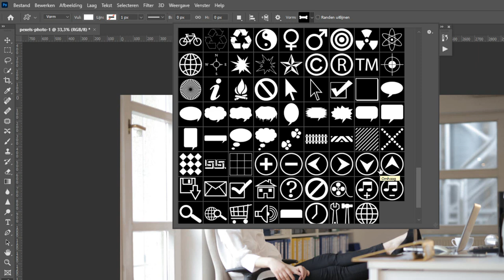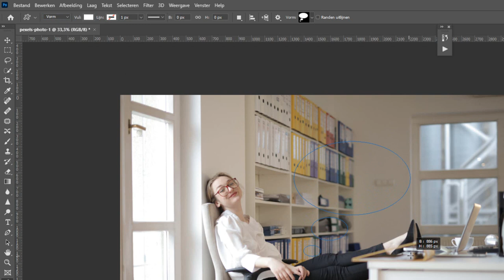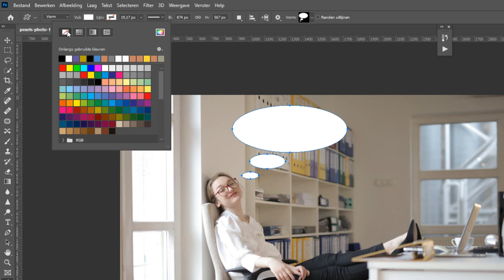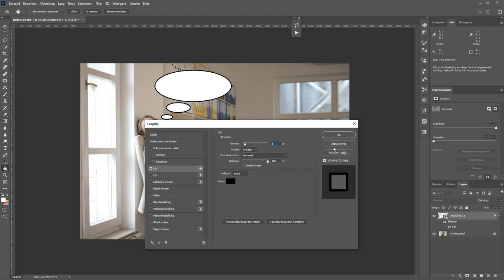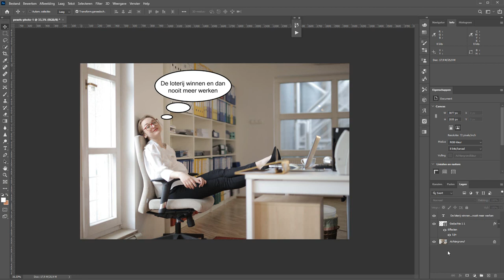Tekstballon maken (Photoshop)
Wil je een tekstballon bij een foto maken? Dat kan grotendeels automatisch in Photoshop. Met een aangepaste vorm is het eigenlijk best eenvoudig.

In deze film lat ik zien hoe je dat makkelijk en snel doet. Plus als bonus nog een andere manier om er een lijntje omheen te zetten. Want het standaardlijntje om de tekstballon is nu niet echt de meest praktische.